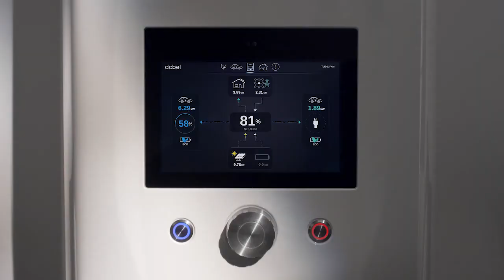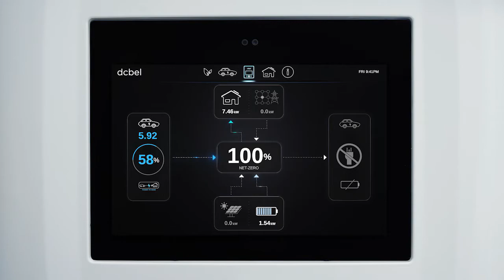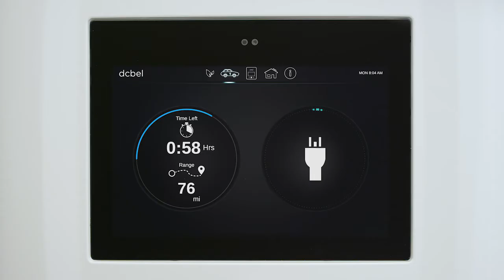BIDIRECTIONAL EV ALERT! SESHWE 2020 SC#14 - OSSIACO & DCBELL w/ Marc-Andre Forget & Dan Fletcher!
There are very few products that have the potential create tectonic shifts in industries.

When thinking about home solar power and EV's there has yet to be a fully integrated solution available.

Many companies are eyeing the throne to be sure, but when you combine industrial design from executives with experience from Porsche and User Interface from executives with experience from Pixar - you get something entirely new.

And that's before looking at the tech itself which promises unprecedented efficiency, power and energy access through a library of patents.

Behold the DCBELL and the never before announced DCBELL Essentials:

 • Blackout Power: Use your EV’s battery to sail through multi-day utility grid outages
• Solar Charging: Charge your EV with the unlimited, free power of the sun
• Power Boost: One mile of range per minute of charge
• OrchestrateTM OS: Unique operating system that minimizes your energy costs and carbon footprint
• Dual Charge: Charge two EVs at once
• Easy Outdoor or Indoor Installation: Installed by a single technician